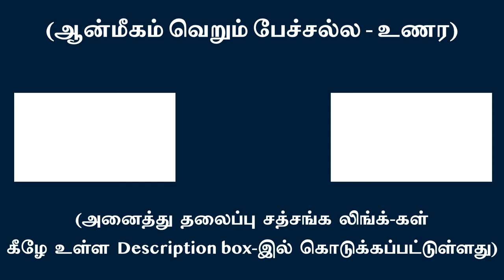பழைய பதிவுகளாய், வெளிமுகமாய் செயல்பட்டு பந்திப்பது மனம் | சுவாமி அருணாசல ரமணன்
Old recorded patterns always directed towards the world is the nature of mind